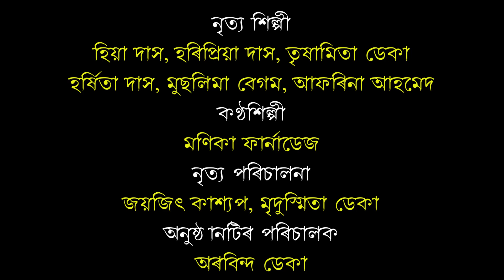কহুৱা বন।। অংকুৰ কলা কৃষ্টি কেন্দ্ৰ, পদুমবৰী, গুৱাহাটী।